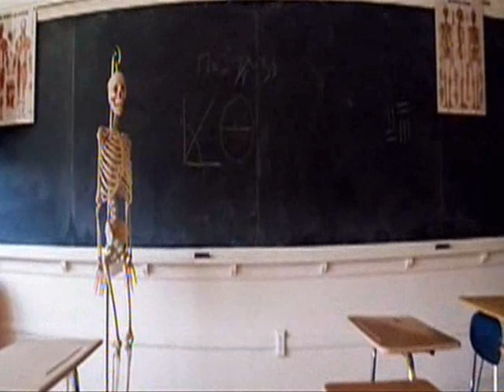SLC Punk Ita Andate a Fare in Culo !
Il sogno di molti, la maggiore età, mandare affanculo i genitori,ma non mandare affanculo il resto.

Non Omologato, offro Controcultura dal 2009.